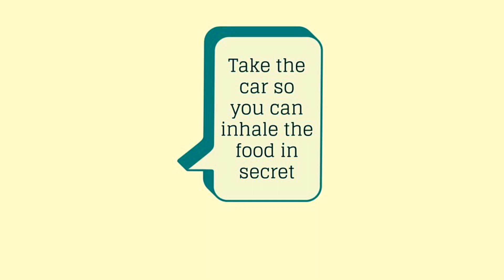If Your Sugar Cravings Could Text You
...If your sugar cravings could text you, what would they say? A new, counterintuitive look at a huge problem from an eating psychology specialist